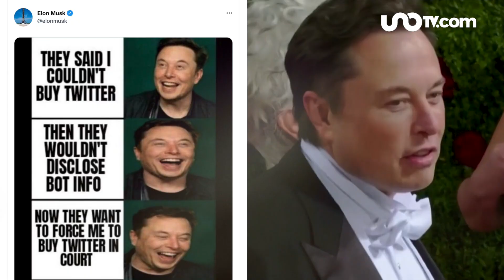Twitter contrataca a Elon Musk por cancelar compra, irán a tribunales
Twitter contraatacó a Elon Musk por retirar la oferta para comprar la plataforma y planea llevarlo a los tribunales.